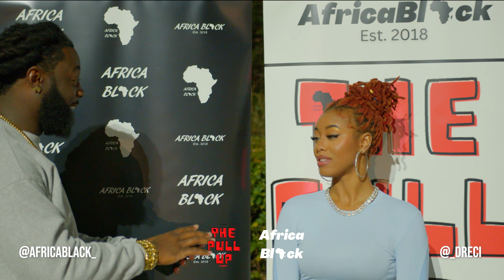The Pull Up with AfricaBlack (Full Episode)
The Pull Up. Orlando Florida's BEST & NEWEST mobile express podcast. We pull up to where ever our guest is and hang with them for a few short minutes. We discuss random topics, see their point of view on selective questions, and request them to kick a freestyle at the end. Follow us as we grow & build together. Coming to a city near you!

Thank you in advance!

 @AfricaBlack_  (Host)
 @Dreci   (Artist)
 @kdvisualz  (Director)
Orlando FL (Location)